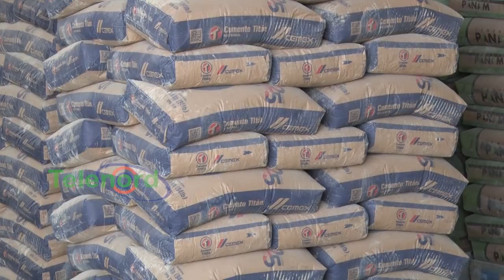Ferreteros en SFM confirman alza en los precios de materiales de construcción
Según los ferreteros en los últimos días se ha reflejado un aumento en algunos de los materiales de construcción, entre ellos el cemento, block y otros materiales.

José Ramón Hernández dijo “Realmente si, ahora estamos presentando una alza en lo que es el Cemento gris y los Block, mayormente eso. La varillas por el momento sea mantenido estable”

Así mismo, destacan que el aumento en el precio del cemento es considerable, destacando que de 360 pesos, se elevó a 385 pesos.

“Si han aumentado baste, ejemplo en el Cemento y en el caso de las varillas se ha mantenido un poco, pero no es que están económica” precisó, Daniel Pichardo (0.8-0.43)

Destacó que también los artículos de plomería también han aumento de precio

En tanto, José Luis Villar aseguró “Si, sean registrado un alza en los materiales de construcción y en el área pesada como es, el Cemento que ha tenido un aumento de 37 pesos la funda, al igual que en las varillas a 5,000 pesos el atado, un alza en escalonada en el área de la plomería de entre un 20-25 y en la electricidad de un 15 a un 20%.

Los ferreteros destacaron que el área de la construcción, es uno de los sectores que ha registrado un crecimiento después del inicio de la pandemia en el segundo semestre del año 2020, aún así esa demanda requiere de una necesidad que no ha podido ser suplida.